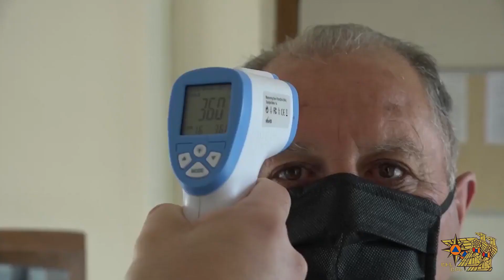«Արհեստավարժ և սրտացավ մոտեցում ցուցաբերեք». ԱԻ նախարարը խորհրդակցություն է անցկացրել